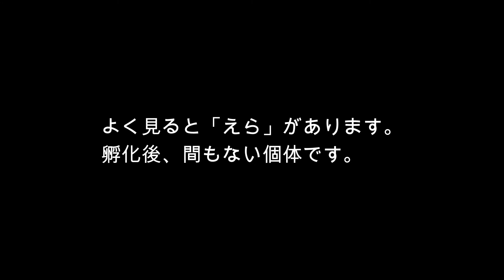孵化したてのヤマアカガエル Rana ornativentris 幼体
2022年2月26日午後、山口県防府市の山間部で撮影しました。